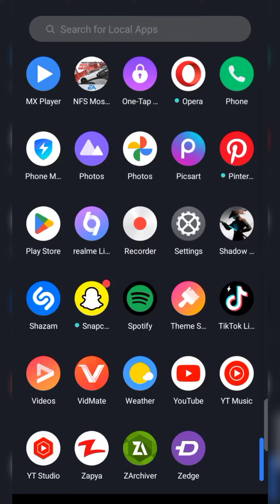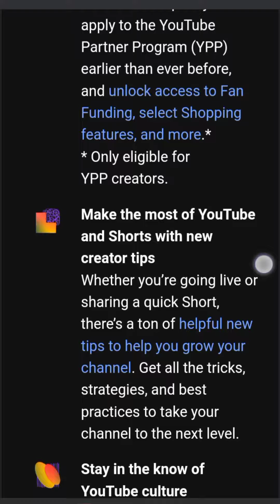YOU TUBE STUDIO / NO SUBSCRIBE 2010 - 189 🤔😞😭💔 ? / 2023 TOM BOY 46 GAMING.